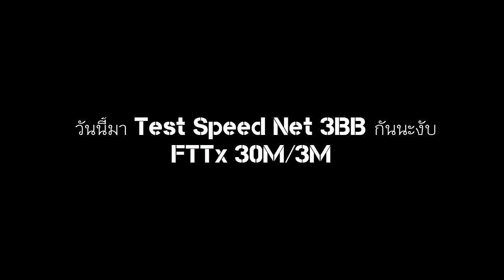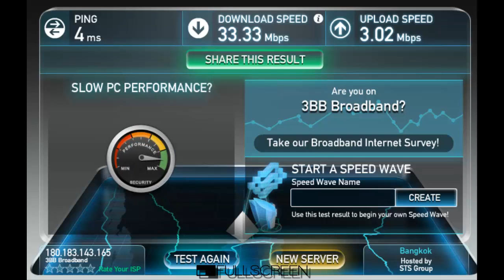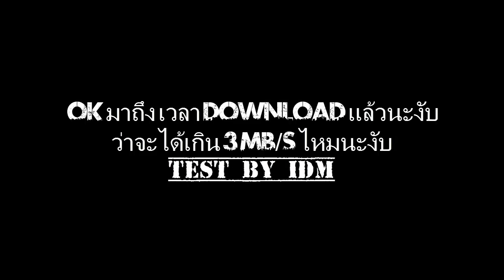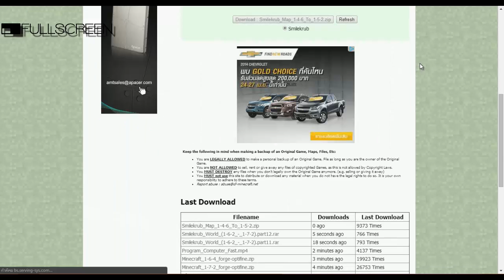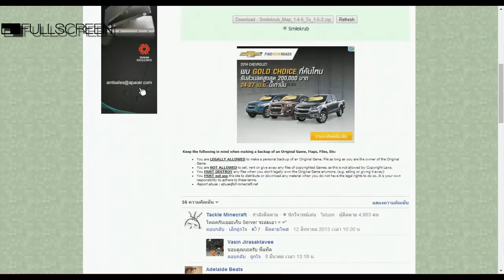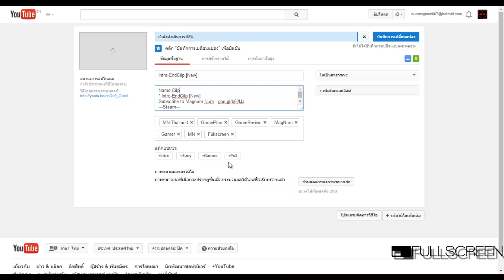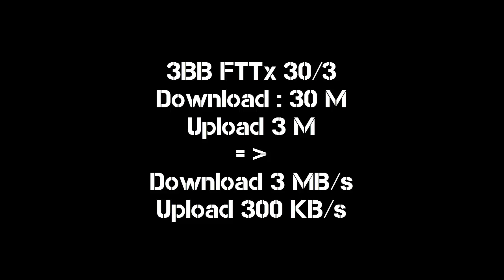SpeedTest Net 3BB FTTx 30M/3M [HD]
Name Cilp [ Rec 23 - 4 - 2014 ]
* SpeedTest Net 3BB FTTx 30M/3M
3BB FTTx
3BB ให้บริการบรอดแบนด์อินเทอร์เน็ตผ่านโครงข่ายใยแก้วนำแสงบนเทคโนโลยีใหม่ FTTx ความเร็วสูงสุด 1000 Mbps ครอบคลุมทั่วประเทศ ด้วยเทคโนโลยี FTTx จะทำให้การใช้งานในแบบเดิมเปลี่ยนไปอย่างสิ้นเชิง ไม่ว่าจะเป็นการรับส่งข้อมูลที่ความเร็วและคุณภาพดีขึ้น สามารถให้บริการมัลติมีเดียในรูปแบบ Triple Play ได้อย่างเต็มรูปแบบ ไม่ว่าจะเป็น Video Conference , E-Learning , Video on Demand หรือ Pay Per View ฯลฯ รวมทั้งคอนเทนต์ที่หลากหลายตรงกับความต้องการของผู้ใช้บริการอย่างไม่มีข้อจำกัด
---Steam---
Steam ID = wmagnum007
Magnum™[TH]
Steam Group
= = = Thx For Watching = = =
Download Link
* No Have!
**This video was played in thai language
-- ถ้าชอบอย่าลืม --
* Favorites
* Share ลง Facebook ด้วยนะครับ ^_^"
ความเป็นมาของตัวผมนะงับ ไปอ่านได้ที่
MN Thailand - My PC
Plase Fllow Us Me Now !!!